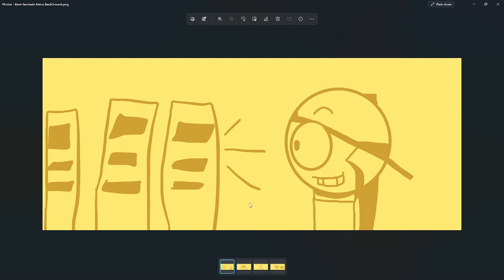Fan-Made FNF Diamond WheelChair Menu BackGround